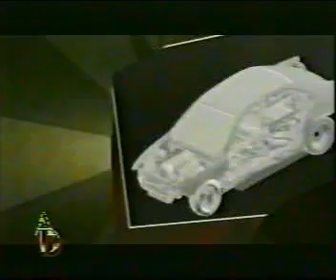BMW LANZÓ A SERIE 5 Y SORPRENDIÓ CON Z3: "El auto de James Bond" AUTO AL DÍA RETRO (28.7.96)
Con el mejor evento del año 1996 y en manos de un importador particular, BMW presentó ante 1000 invitados en el hotel Sheraton a la cuarta generación de su Serie 5 conocida como E 39 y esa misma noche la sorpresa fue el auto de 007, el Z3 llegaba a Argentina.
El director de BMW AG aseguraba que si es BMW "nunca tendrá tracción delantera."